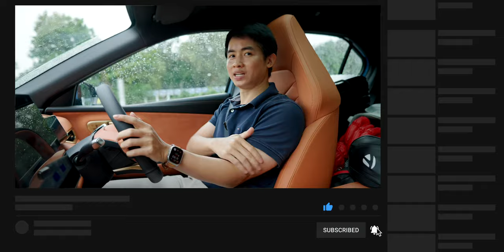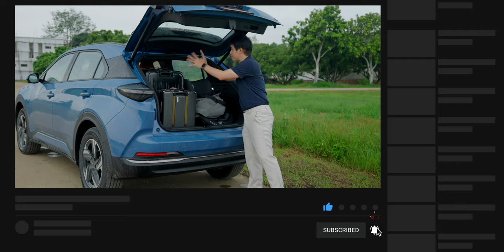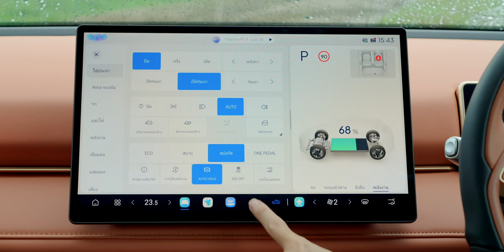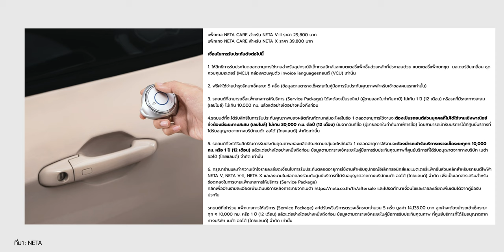NETA X งบไม่เกิน 8 แสน ก็เป็นเจ้าของรถไฟฟ้าเพื่อครอบครัวได้ เพิ่ม 4 หมื่นได้ประกันแบตมอเตอร์ตลอดชีพ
ลองนำ NETA X ไปขับไกลเดินทาง กทม - สระบุรี ไปกลับ 300 กม. แบตเต็มยังเหลือ 20 กว่าเปอร์เซ็นต์ มาลองฟังประสบการณ์ที่ได้จากคันนี้กันครับ
00:00 - เปิดคลิป
00:24 - Test Drive NETA X กรุงเทพ - สระบุรี
00:48 - ประสบการณ์การขับขี่
01:14 - เปรียบเทียบขนาดกับรถยนต์ในท้องตลาด
02:00 - รุ่นย่อยของ NETA X
02:22 - อัตราการบริโภคพลังงาน
03:15 - เทคโนโลยีในการขับขี่
04:53 - NETA Care Package
05:24 - สรุปส่งท้าย

1.ทดสอบขับขี่ NETA X นุ่ม หรู คล่องตัว SUV ไฟฟ้าดีเกินคาด!
2.พรีวิวเต็ม NETA X รถไฟฟ้าครอบครัว ความปลอดภัยแน่น รถใหญ่แต่ราคาเพียง 7.99 แสน

BGM form Artlist
1.Danny Shields - Im Alive - No Backing Vocals